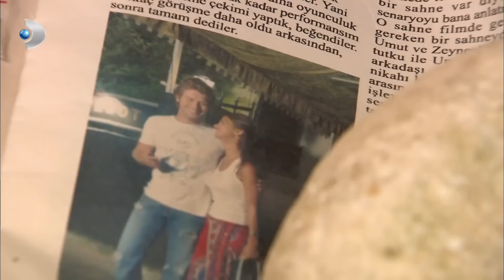Bihter ve Firdevs'in Hesaplaşması! - Aşk-ı Memnu Özel Klip